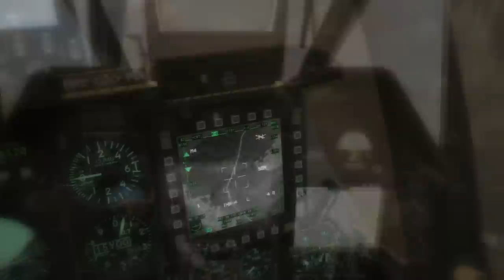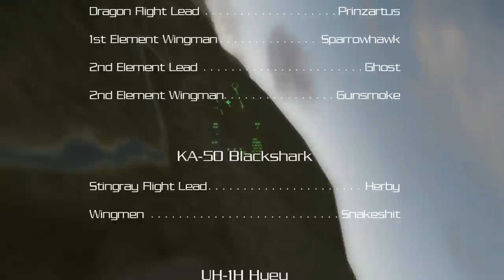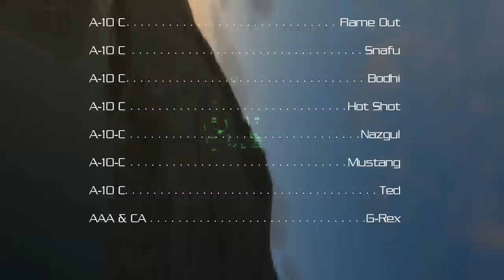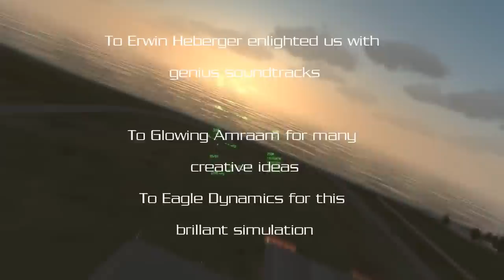DCS World Movie fictional combat scenario - with CAS, AAR, AFAC, 9line, AA, SAR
This Video produced by the virtual JaBoG32, shows a fictional combat mission with the DCS World. The Movie contains tactical radio transmissions, VOR procedures, AAR, Close formation, AFAC width 9line Briefing, Air Strike, Close Air Support (CAS), CSAR and Air to Air Engagment maneuver with various aircraft types e.g. A10-C, KA.50, F15-C, Mig29 S and UH-1H.
All scenes are recorded ingame in multiplayer sessions and emphasized with some FX.
Just about all objects are controlled by Human Players.
Most of the transmissions are abridged for a fluent storyline.